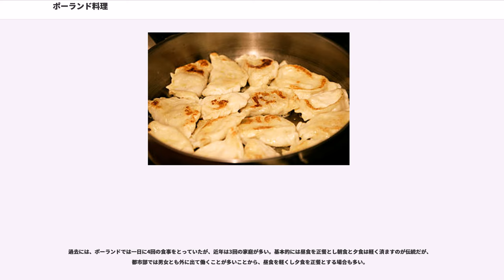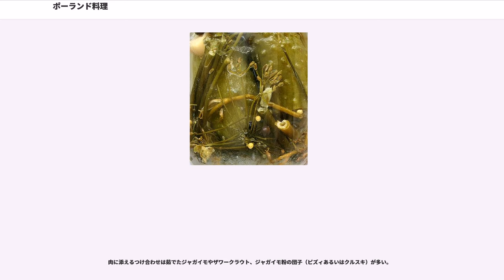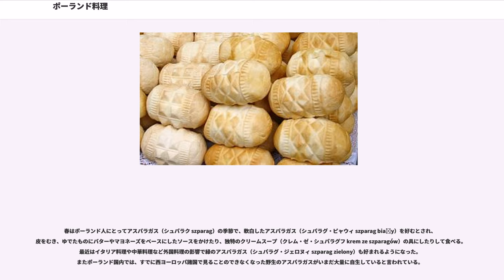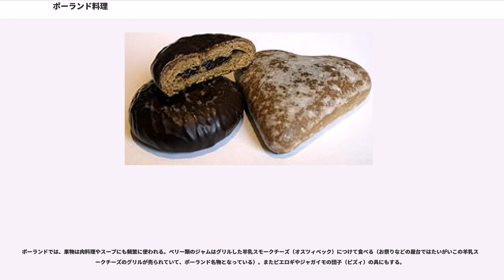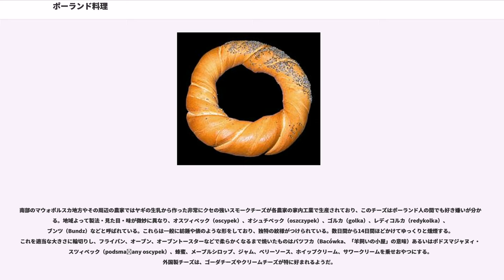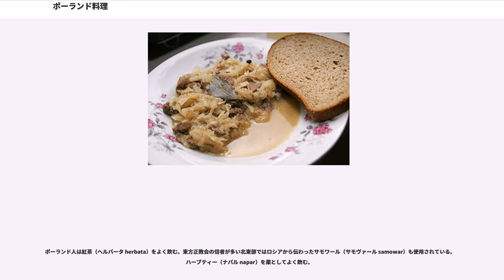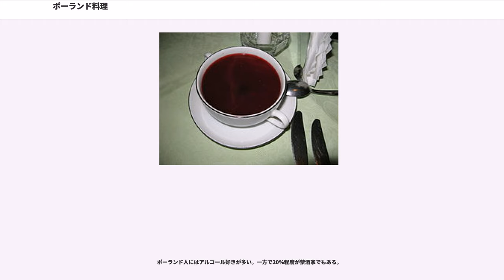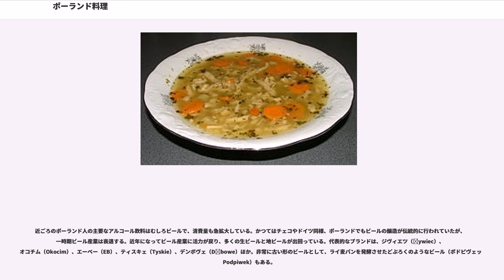ポーランド料理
ポーランド料理（）の項では、ポーランドの伝統的な食文化について解説する。

ポーランドの料理はまずもって家庭料理から出発した。ポーランド固有の料理は少ないが、その周辺の土地と隣接している影響が大きい。中世から近世のポーランド王国はポーランド人のほかに東欧系ユダヤ人・チェコ人・ハンガリー人・ドイツ人・リトアニア人・ラトビア人・ベラルーシ人・ウクライナ人・スコットランド人・アルメニア人・タタール人（リプカ・タタール人）などで構成される多民族国家だったため、周辺のあらゆる民族の食習慣を取り入れて独自の食文化を構築しており、伝統料理のバラエティは非常に豊かである。19世紀に現在のポーランド料理の原型ができたと言われている。
歴史的に多くの民族からの影響があり、類似する料理は主に東欧、その他にドイツ、オーストリアとユダヤ料理となる。

過去には、ポーランドでは一日に4回の食事をとっていたが、近年は3回の家庭が多い。基本的には昼食を正餐とし朝食と夕食は軽く済ますのが伝統だが、都市部では男女とも外に出て働くことが多いことから、昼食を軽くし夕食を正餐とする場合も多い。

大抵のポーランド人は自分の母親の作る料理こそ世界で一番おいしいと考えているが、近年は徐々に外食の習慣も広まり、レストランで食事を取ることも多くなってきている。レストランで出されるポーランド料理には田舎風やフランス料理風にしたものがある。食糧配給制の共産主義時代に非共産主義国の様な外食文化はまったくと言ってよいほどに存在せず、せいぜい労働者が行く大衆食堂やパブぐらいで、夜間は照明が直ぐ強制的に落ちてしまうので外食産業のつけ入る暇がなかった。

EU加盟後、西洋文化の流入と西欧投資により外食産業がゆっくりと発達して、夜間急に照明が落ちるということはなくなった。しかし今も家庭料理が中心の食文化で、EU諸外国と比べるとレストラン数は少なく、外食で贅沢をする文化圏ではない。

ポーランドには、肉料理を中心に長時間煮込む料理が多い。中世の昔、ポーランド王国ではアルメニア人商人による東方陸上交易により当時としては他のヨーロッパ諸国に比べてコショウ（ピェプシュ pieprz）が非常に安く手に入った。そのため肉料理にはコショウが使われている。ポーランド料理でハーブは、基本の4種類（ディル、マジョラム、クミンシード、ケシの実）が主に使用される。寒冷地方特有の脂肪分が高く、味は淡白だが高塩分の料理となる。

ジャガイモは、主食の位置を占めている。またライ麦の栽培は寒冷な気候に適していることから、ライ麦粉と小麦粉を混ぜて使った、香りと少々の酸味があるパンがあり、よく食べられる。精白した小麦粉で作る白パン（ブウカ bułka）も多彩であるが、フレプほど頻繁には食べられていない。ソバの実（カーシャ・グリチャナ）や米を茹でたもの、ジャガイモのダンプリング／団子(ピズィ pyzy)も食べられる。

ポーランド人はゆで卵を食事に多用し、スープ（ズッパ zupa）やサラダ（サワトカ sałatka）の具などとして、またその他のメニューにも付け合わせとして頻繁に登場する。ゆで卵は復活祭の正餐には絶対に欠かせない。またポーランドの人々は伝統的に乳製品を非常に好み、独特の製法でさまざまなチーズを作るが、古くは7500年前の「世界最古のチーズ」製造の痕跡が現在のポーランドで発見されている。

また、このほかに（ヴィエルコポルスカ地方）、マゾフシェ地方、マズールィ地方、ポモージェ地方、シロンスク地方、小ポーランド地方（マウォポルスカ地方）、ポドハレ地方、ガリツヤ地方、東部国境地方（クレスィ・フスホドニェ地方）、ポドラシェ地方といった国内の各地方によって独特の郷土料理がある。ソーセージ（キェウバーサ）も地方により異なる。

ポーランド料理の中でも、スープの評価は高い。具の種類も多く、ポーランド語ではメインディッシュが「第二の食事」と言われるのに対してスープは「第一の食事」と言われている。具材はさまざまな肉（ミェンソ mięso）、魚（ルィバ ryba）、野菜（ヴァジヴォ warzywo）、キノコ（グジブ grzyb）、果物（オヴォツ owoc）のほか、ソーセージ、ジャガイモの団子（ピズィあるいはクルスキ）、ジャガイモ、ゆで卵、パスタ（マカロン makaron）など。食べる直前にサワークリーム(シミェタナ śmietana)やヨーグルトを入れることも多い。

近年、スープがインスタント化された。麺は日本のイ...